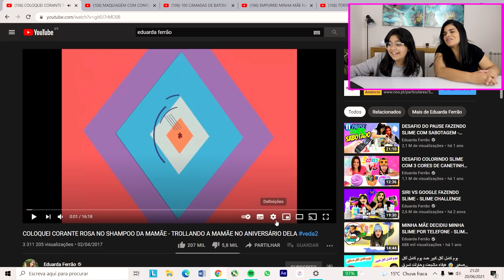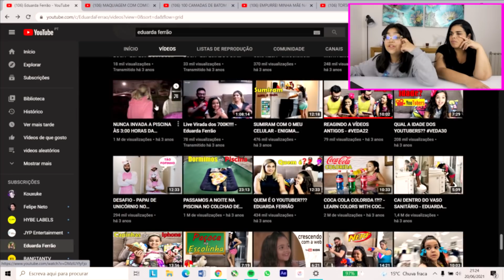MINHA MÃE REAGINDO AOS VÍDEOS ANTIGOS QUE ELA PARTCICIPOU. (Muito Engraçado!!)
Galerinha, mais um vídeo novo pra vocês. Um super beijo.